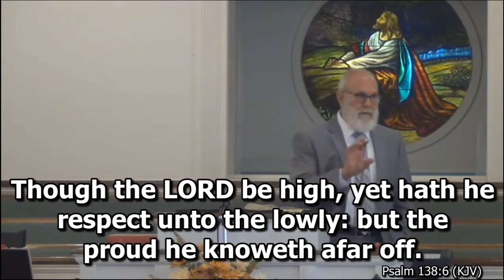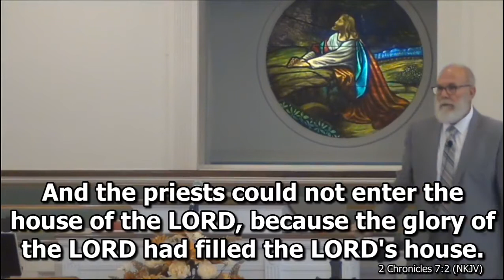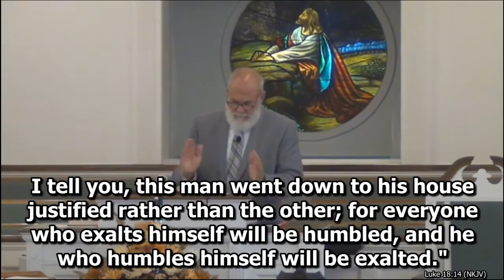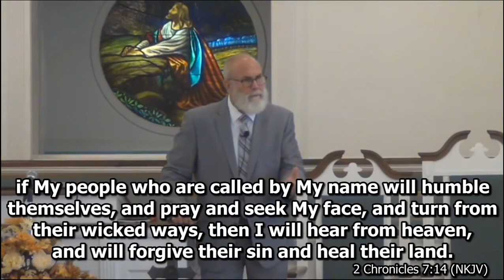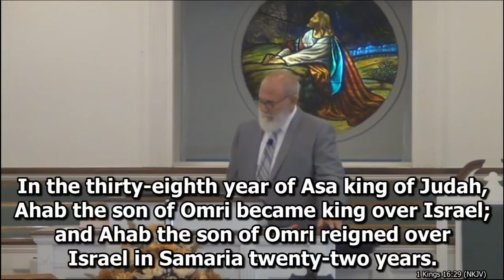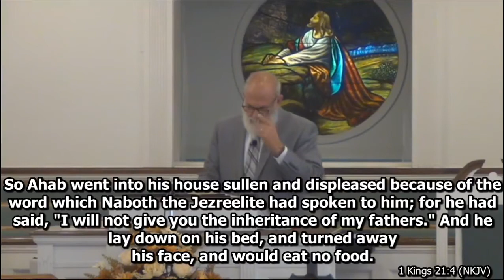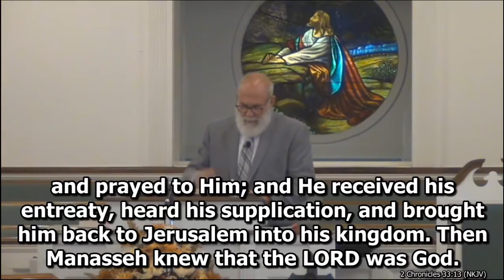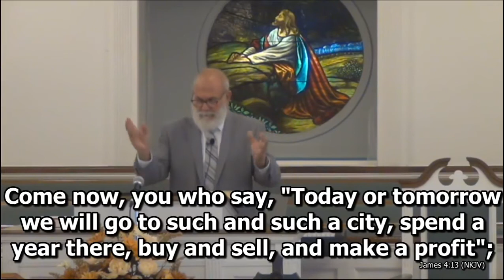Auburn First Baptist Church - October 3, 2021 - AM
Morning Service - Assistant Pastor Lee Sass

If I, If My

Psalm 138:6; 2 Chronicles 7:1-8, 12-14; Luke 18:14; Isaiah 6:1, 5; Matthew 12:42; 1 Kings 16:29-33, 21:1-29; 2 Kings 21:1, 6; 2 Chronicles 33:10-13; James 4:1-17; Leviticus 26:19; Job 40:11-12; 1 Peter 5:5

Auburn First Baptist Church - Auburn, GA